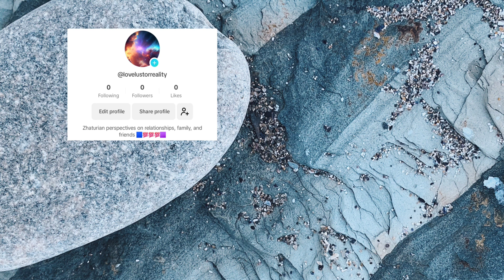LOVE LUST OR REALITY 🤔